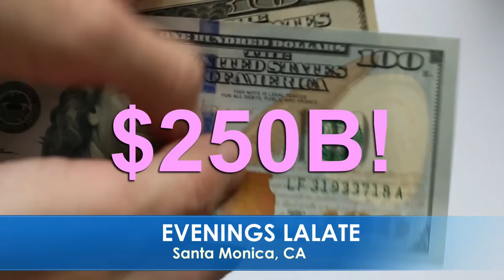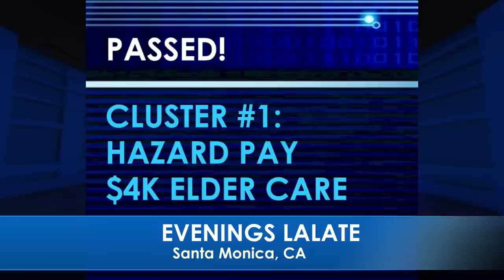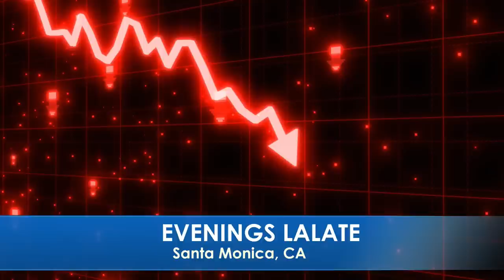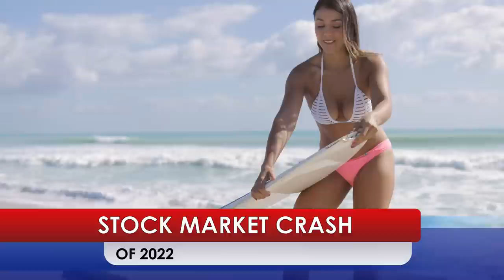JUST DEPOSITED!! $2,000 STIMULUS CHECKS MONTHLY; NEW FOURTH STIMULUS CHECKS SENT 🌅 SUNSET LALATE 🌅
🌅 SUNSET LALATE 🌅 GREAT NEWS: JUNE 5 2022 🦅 💜 JOIN as a Member | ☑️ SUBSCRIBE | 📬 LALATE ALERTS | Fourth Stimulus Check Update Today 2021 | Fifth Stimulus Check | Multiple Monthly Stimulus Check Update | $1400 Third Stimulus Check & Third Stimulus Package Update 2021 | Second Stimulus Check & Second Stimulus Check Update 2020 | $10,000 EIDL GRANT CARES ACT 2020 | $2,000 CASH ACT 2020 | $2400 ($200/month) SSI SSDI SA VA RB Bill 2021 | $50,000 Student Loan Debt Forgiveness Bill 2021 | National and Sports News 2021 | Also covered: PUA, FPUC, LWA, EIDL, UI, Hazard Pay. | Fourth Stimulus Check Update and stimulus package update and stimulus check 4 update and fourth stimulus package and stimulus check update | $3600 $3000 Child Stimulus Check | $1400 Paid Sick Leave | $1500 Earned Income Tax Credit | $5,000 EIDL Check. || JUST DEPOSITED!! $2,000 STIMULUS CHECKS MONTHLY; NEW FOURTH STIMULUS CHECKS SENT 🌅 SUNSET LALATE 🌅

0:00    Intro:  Stimulus Check

1:00 STIMULUS CHECK UPDATE
2:00 SECOND STIMULUS CHECK
3:00 THIRD STIMULUS CHECK
4:00 FOURTH STIMULUS CHECK
5:00 FIFTH STIMULUS CHECK